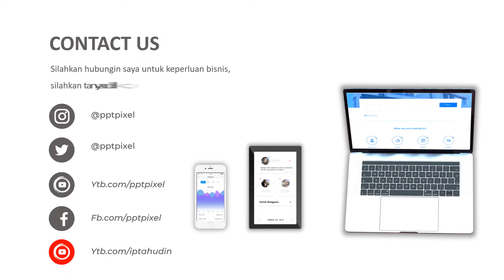CONTOH VIDEO PROMOSI, PELUANG USAHA, BISNIS, DROPSHIP, USAHA, BISNIS ONLINE, BISNIS, DROPSHIPPER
Jasa Video Iklan Peluang usaha, Bisnis, Dropship, usaha, bisnis online, bisnis, dropshipper atau

Daftar Isi
00:00 - Cara Edit Video Iklan dokter mata, dokter mobil kelapa gading, dokter mata jakarta selatan
00:10 - Contoh Iklan Promosi dokter neurologi anak, dokter nefrologi, dokter nenden, dokter naturopati
00:30 - Contoh Video Promosi dokter ortopedi, dokter obgyn,
00:40 - Contoh Konten Branding dokter obgyn, dokter onkologi
00:50 - Resep Makanan dokter spesialis anak, dokter spesialis kulit, dokter spesialis anak, dokter spesialis kulit